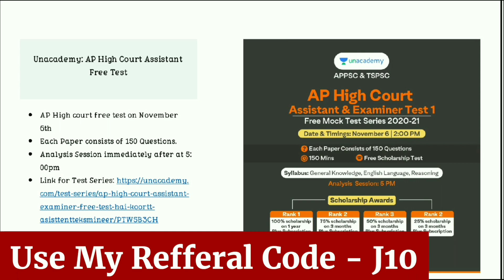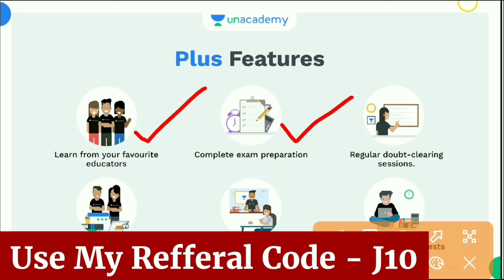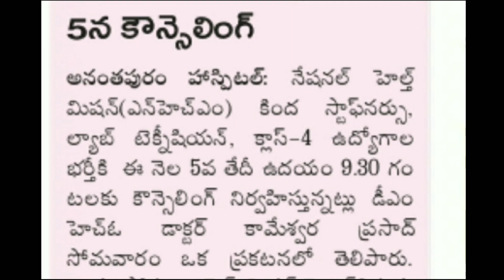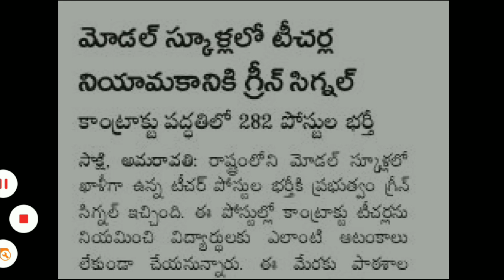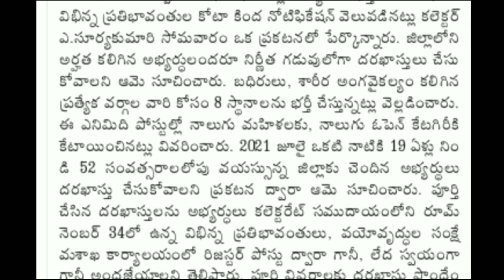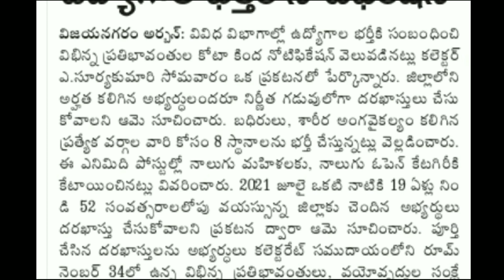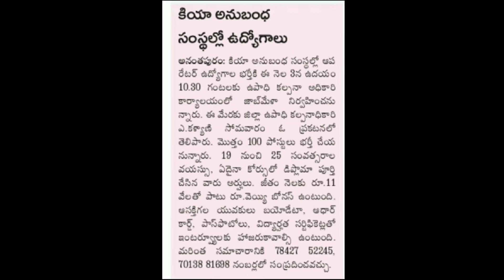AP మోడల్ స్కూల్స్ లో కాంట్రాక్ట్ ఉద్యోగాలు | NHM Jobs Update | Free Bank Coaching | AP Postal Jobs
2. APPSC Jr. Assistant Batch

3. AP High Court Free Test

4. SI Constable Free Test